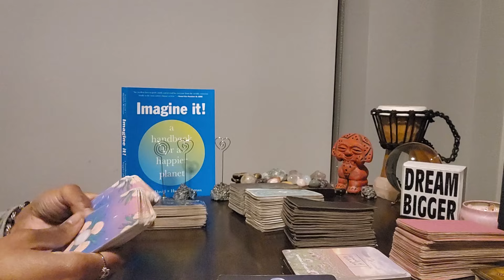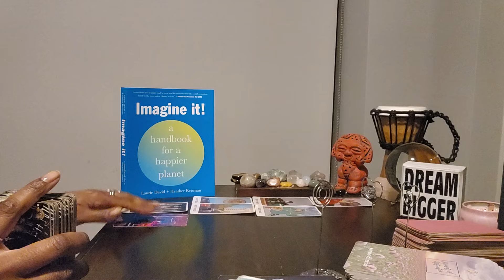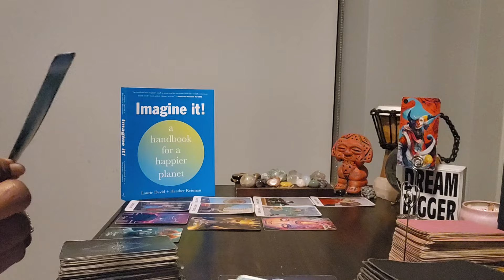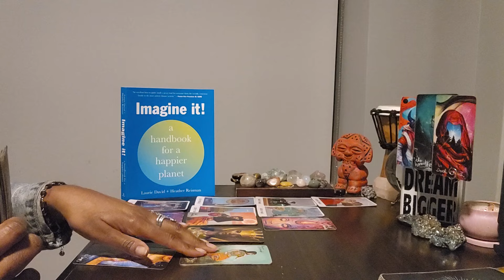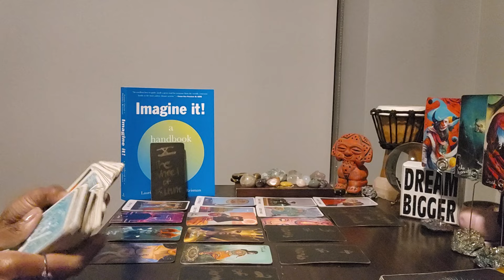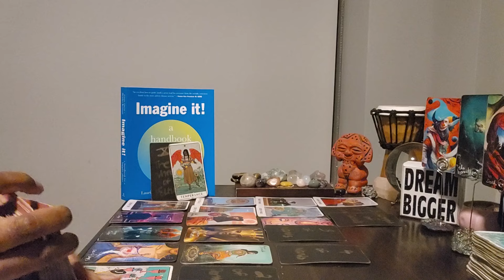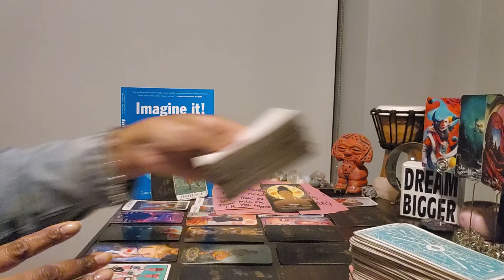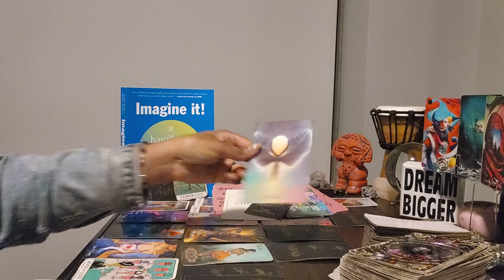Cancer: #14 - You are open to learning how to CREATE MULTIPLE STREAMS OF INCOME! Here's why...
⭐️Purchase Digital Calendar:

⭐️Purchase Digital Journal:

⭐️ Table Read:  JOURNEY OF SOULS by Dr.  Michael Newton

⭐️ VIDEO UPLOADING SCHEDULE:
  4x/week for every Zodiac Sign